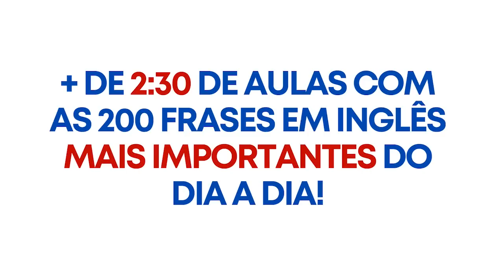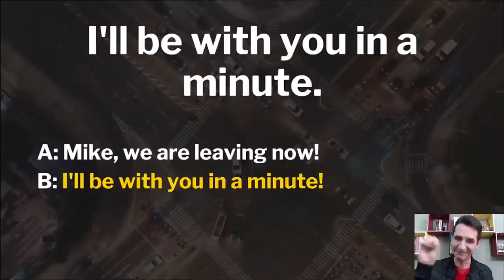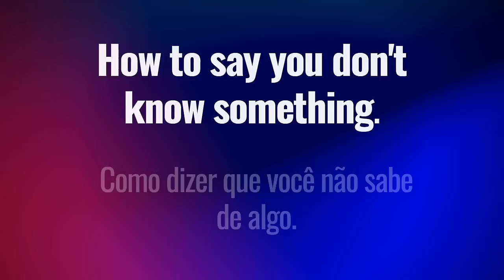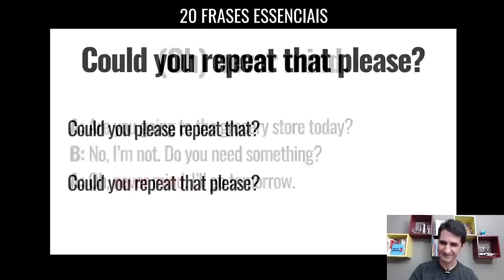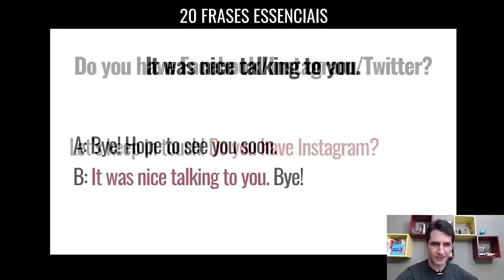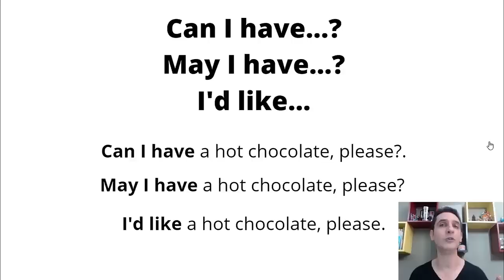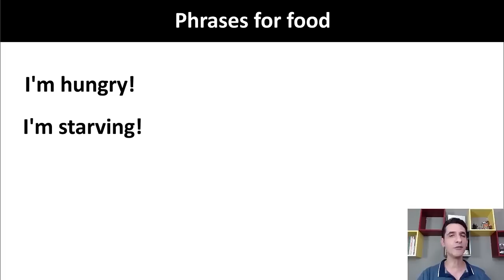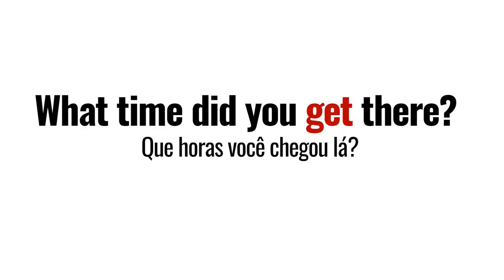200 FRASES em Inglês Mais Importantes do Dia a Dia - Como aumentar o vocabulário no inglês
Nesse vídeo você vai aprender as 200 frases mais usadas no inglês para melhorar o seu vocabulário e deixar o seu inglês mais natural! As 200 FRASES em Inglês Mais Importantes do Dia a Dia para você aumentar a sua fluência! São as frases mais usadas do ingles para você que sonha em morar no exterior ou fazer um TOEFL ou até mesmo um IELTS.

Aqui no Inglês Minuto você tem aulas de ingles online de pronuncia e conversação. Vai apender como falar ingles sozinho e de graça.
Se o seu sonho é morar no exterior, estudar no exterior ou mesmo conseguir o visto americano, aqui é o lugar para você aprender inglês! Se você está se preparando para o TOEFL,IELTS,TOEIC e até mesmo os exames de Cambridge, sinta-se à vontade para estudar toda as nossas aulas de inglês gratuitas!

English exposure will help you score high on TOEFL, TOEIC, IELTS, CAMBRIDGE and so on! So many dream on having a US VISA ou even studying abroad. On English Quiz you have grammar quizzes to enhance your proficiency and will learn english through stories. Study English grammar for ESL learners on English Quiz!